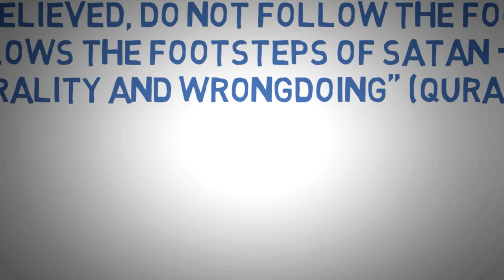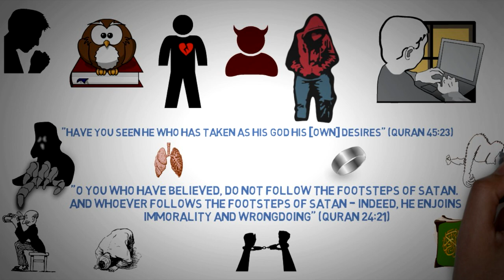Porn in Islam: Effects, Dangers, and How to Overcome Addiction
This video addresses the harmful effects and dangers of pornography from an Islamic perspective. Learn about the impact of porn addiction on individuals, families, and society, and discover practical steps to overcome this struggle. Gain insights into how Islam guides Muslims to maintain purity, resist temptations, and protect their hearts and minds from harmful influences.

• 💙 Facebook: The Sincere Seeker Channel